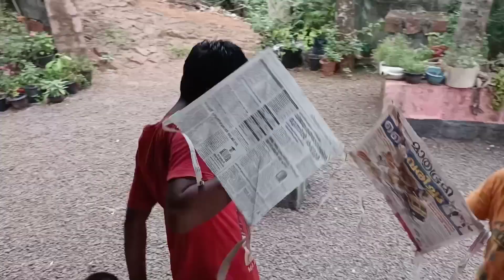അതി മനോഹരമായൊരു സായാഹ്നം 🥰family evening 😊